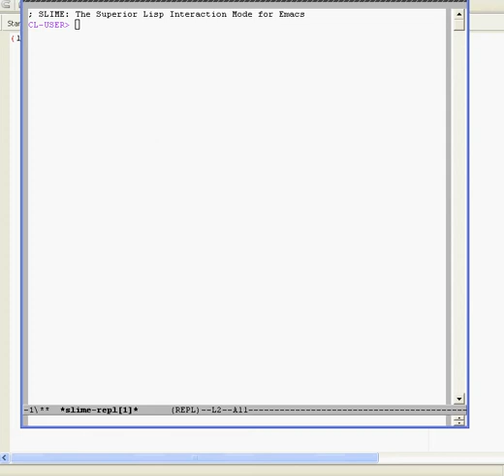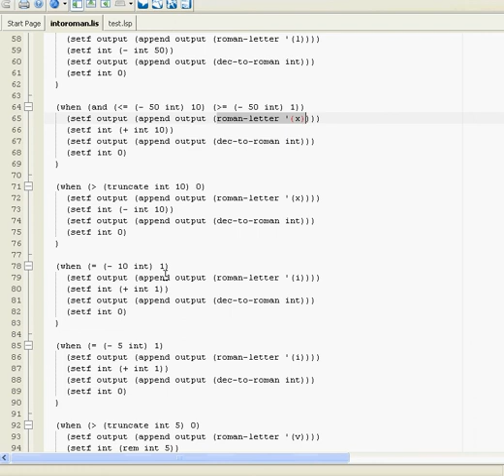Lisp Code Demo - Intoroman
Here I introduce a Lisp function I wrote myself.